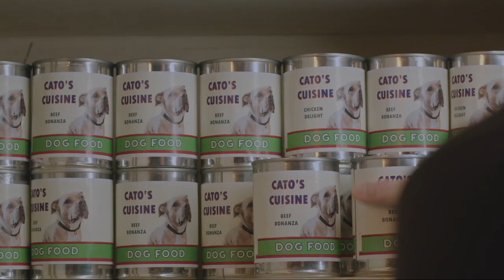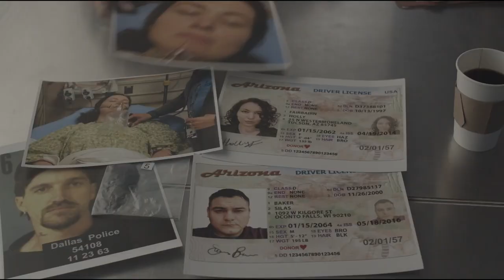10FT DOWN (Trailer) | AzIFF 2024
A chance meeting by two lonely strangers leads to a descent into madness 10ft down.